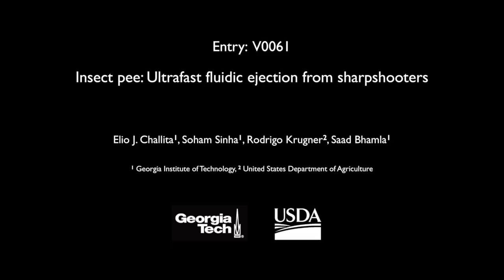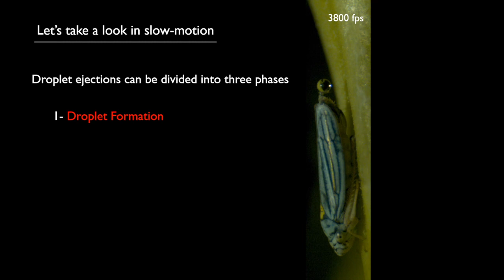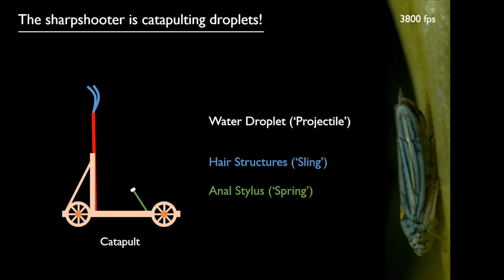Insect pee: Ultrafast fluidic ejection from sharpshooters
Elio Challita, George W. Woodruff School of Mechanical Engineering, Georgia Institute of Technology
Soham Sinha, Department of Chemical and Biomolecular Engineering, Georgia Institute of Technology
Rodrigo  Krugner, United States Department of Agriculture
Saad Bhamla, Department of Chemical and Biomolecular Engineering, Georgia Institute of Technology

Sharpshooters are agricultural pests that “suck” copious amounts of fluid from plants and spread Pierce’s disease which threatens California’s multi-billion agricultural industry. A single sharpshooter can ingest up to 300 times their body weight per day in xylem fluid making them extreme biological pumps. To prevent fluidic build-up, they constantly have to release droplet excrements before ejecting them in the form of “pee” at ultra-high speeds. Large numbers of sharpshooters feeding may lead to an effect known as “leafhopper rain”. Understanding the underpinnings of these phenomena may shed light on the transmission of diseases from sharpshooters and inspire the design of pumps for various applications.